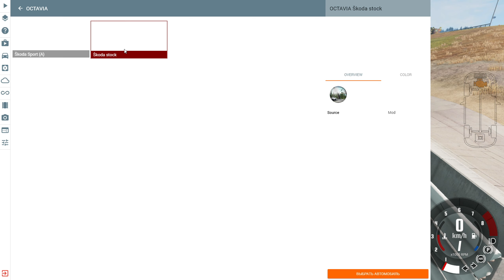Свапнул мотор от Нивы, чтобы одолеть ФОРД ФОКУС 2 литра | Драг рейсинг в BeamNG #2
Доброго времени суток! Продолжаем драг-заезды в BeamNG на нашей облегченной классике. Сегодня в серии мы свапнем мотор от Нивы и сделаем некоторые доработки! Нашими противниками будут:
- Ford Focus 1.6
- Ford Focus 2.0
- Lexus IS300
- Skoda Octavia